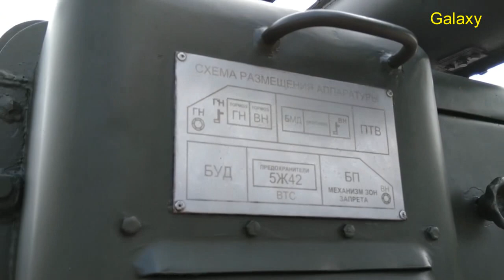Tận tay sờ vào giàn tên lửa hiện đại nhất Việt Nam khiến Mỹ run rẩy Trung Quốc hoảng hồn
Sales off - Mua hàng siêu khuyến mại trong nước và thế giới tiện lợi vô cùng:

Trung tâm thể hình, thể dục thẩm mỹ & Yoga đẳng cấp Mỹ tại Việt Nam
Sexy dance trẻ cho cơ thể săn chắc, năng động và gợi cảm
Sexy dance cho vẻ đẹp thần thái của diễn viên người mẫu
Tập GYM sở hữu body chuẩn men đàn ông đích thực
Yoga Suối nguồn tươi trẻ do chuyên gia Ấn Độ hướng dẫn

Giàn tên lửa hiện đại nhất Việt Nam do Nga sản xuất, với tầm bắn vượt trội và hệ thống điều khiển thông minh, được trưng bày giới thiệu tại triển lãm quốc phòng toàn quốc, tổ chức tại Thái Nguyên năm 2019.